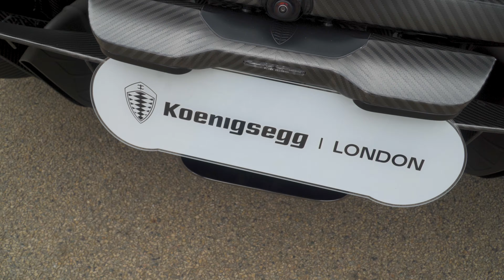Mallory Park Supercar Fest July 2024: Bugatti Veyron, Koenigsegg, Ferrari Enzo, Mclaren P1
*The Mallory Park Supercar Fest is an event held at Mallory Park, a well-known racing circuit in Leicester, UK.*
This show features an impressive lineup of supercars, providing enthusiasts the opportunity to see and sometimes experience high-performance vehicles up close. The event often includes track demonstrations, meet-and-greet sessions with car owners and drivers, and various other automotive attractions.

Here we saw a range of cars from Bugattis to Koenigsegg’s and rare McLarens and Ferraris such as the Enzo. This was an excellent day out

*Timestamps*

00:00 Intro
01:12 Lamborghinis Entering
01:24 Walking Around
05:01 Supercars on Track
07:31 2 Koenigsegg’s
09:49 Hyper Cars
11:50 Hyper Cars Entering Track
14:29 Super Car Race
19:39 Porsche GT3
21:04 Gorgeous M3
23:56 Pink G-Wagon and Outro